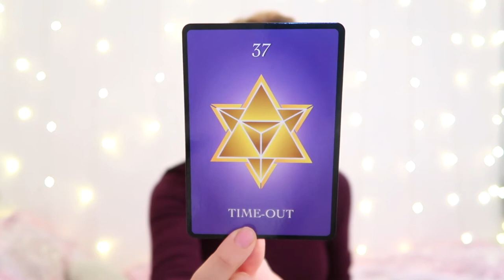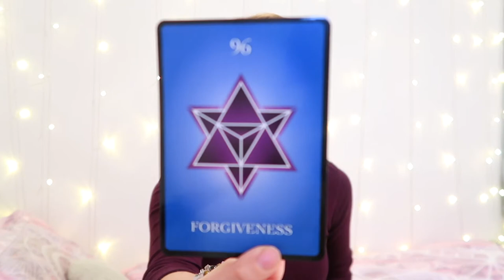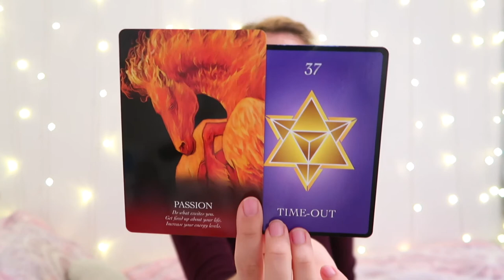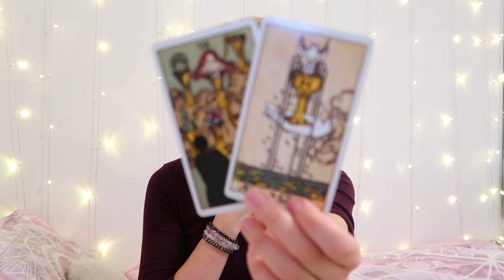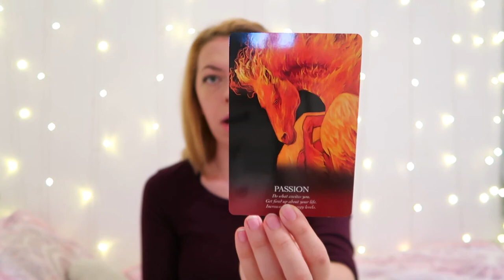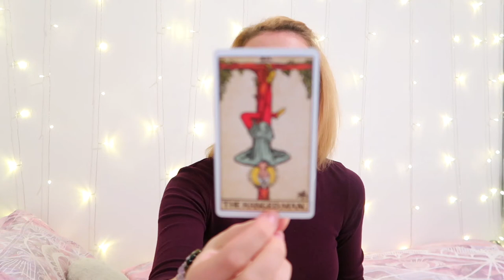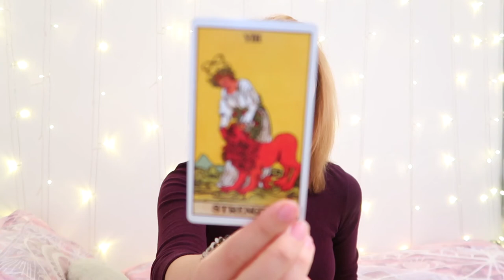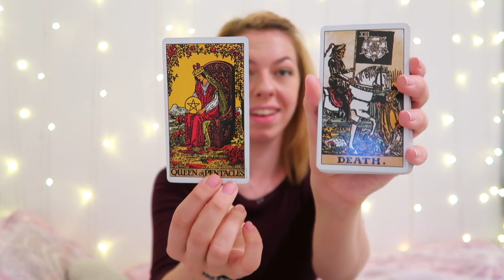♎️LIBRA OCTOBER PREDICTION 2019 ♎️ - MIRACLES AND PASSION!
- 30 Minutes

- 30 Minutes

1. How they feel about you
2. What they are going through
3. Your current relationship
4. Your future relationship.
5. Advice.

- 1 Hour and 15 Minutes

- 1 Hour and 15 Minutes